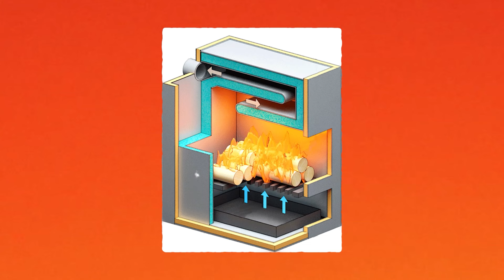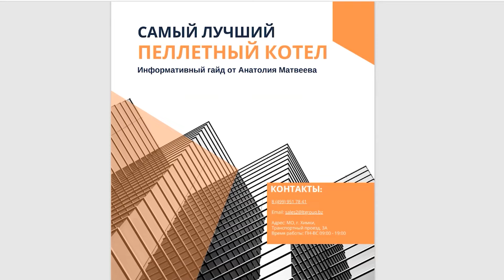Можно ли пеллетный котел ТОПИТЬ ДРОВАМИ? / Комбинированный ПЕЛЛЕТНЫЙ КОТЕЛ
Всем привет!
Вы на канале “Лаборатория Тепла”, и здесь вы узнаете всё о качественном отоплении под ключ.

В этом видео я расскажу вам всю правду о комбинированных пеллетных котлах.

Многие владельцы загородных домов интересуются, можно ли совмещать разные виды топлива для обогрева своего жилья, чтобы оптимизировать расходы и повысить эффективность системы отопления.

Мы подробно обсудим, как работают пеллетные котлы, их основные характеристики и принципы функционирования. Отдельное внимание уделим комбинированным пеллетным котлам, которые позволяют использовать как пеллеты, так и дрова в качестве топлива.

0:00 - Вступление
0:31 - Отличие обычного пеллетного котла от комбинированного
1:22 - Минусы комбинированного пеллетного котла
4:48 - А если пеллеты исчезнут с рынка?
7:35 - Заключение

А вы бы установили комбинированный пеллетный котел у себя в доме? Делитесь в комментариях!